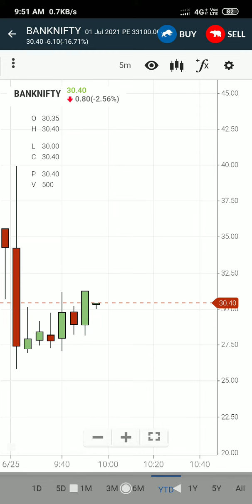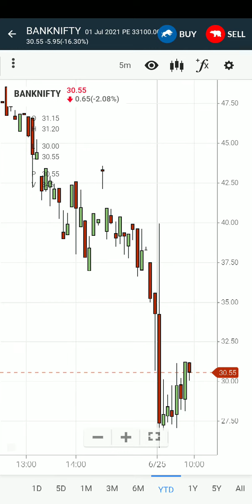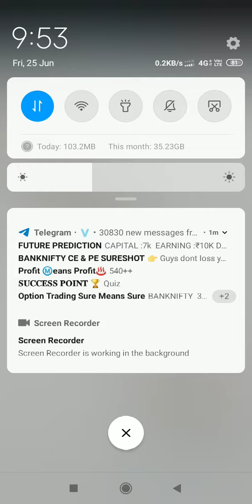Today beginning treding morning